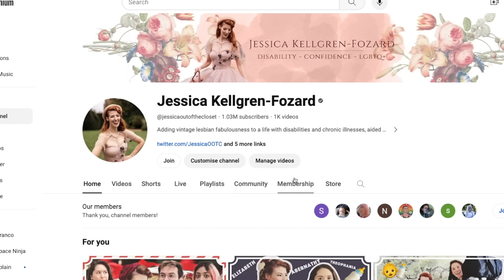What's next? Winners revealed and roadmap to 2024!